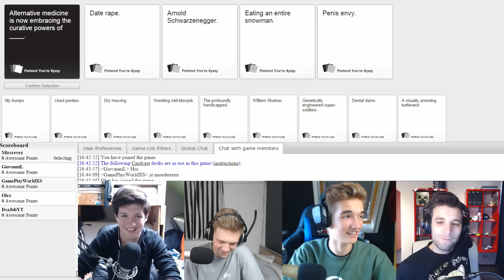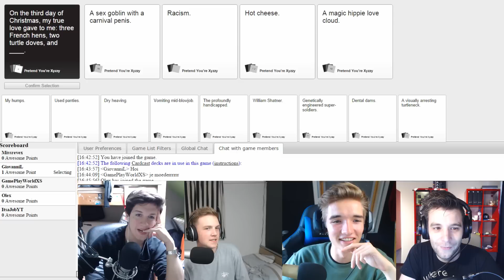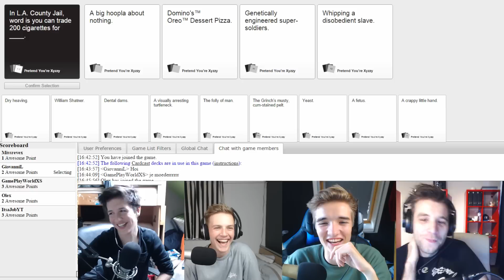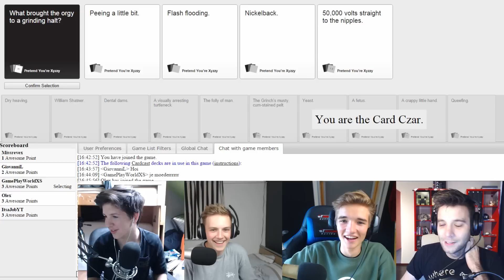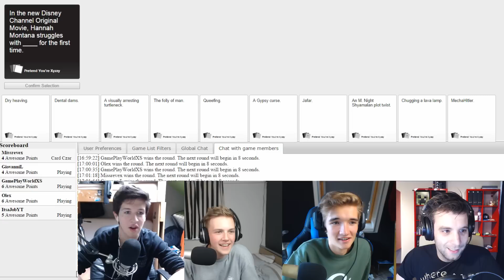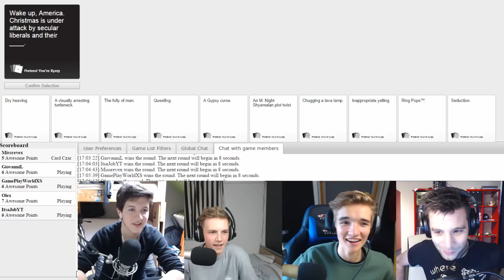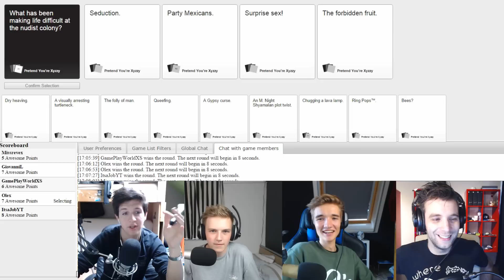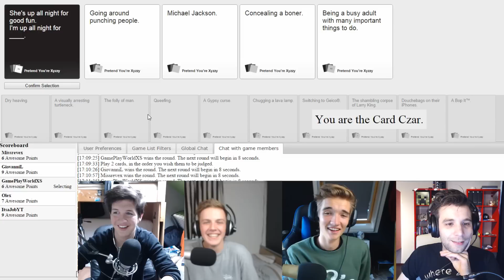MEEST GROFFE GAME OOIT!! met David | Reve | Gio | Job | Alex | Cards Against Humanity!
Onze afspeellijsten!!